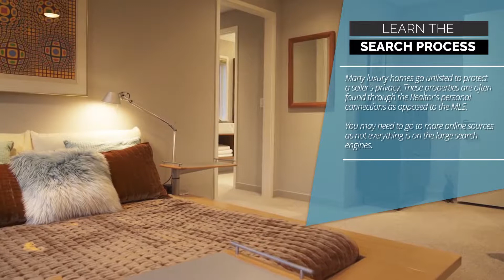Luxury Homes in Minnetrista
Are you looking for a great deal on Luxury   Homes in Minnetrista?

Your Local Specialist has found the LUXURY   Home Loans in Minnetrista. We are proud to introduce to you a Minnetrista LUXURY   Home lender whose professionalism and customer service surpasses the competition. His name is Scott Rodman with Realty Executives, we recommend him as the Minnetrista LUXURY   Home, Business, and Personal Loan Officer because of his superior track record and ability to get your loan closed fast. Scott Rodman has well over 100 5 star reviews online!

Here is one of many raving reviews:  After shopping around for a LUXURY   Home loan and not getting anywhere, Scott was referred to us by a local realtor. Scott was a great referral. He took all our concerns into account, explained the process and answered my questions. Scott even made himself available in the evening to hold my hand through my questions about the paperwork. He could lock us in at a great rate, just before the rates began to climb, and he was able to close the loan quickly.

I recommend Scott to anyone fed up with the banks and brokers.  As an expert in this local area, Scott Rodman carry a wealth of knowledge and expertise concerning LUXURY Home Loans, a sea some banking professional currently lending out of the Minnetrista, FL office of Realty Executives. Been financing people's dreams in Florida for over a decade. Scott and Realty Executives really know the importance of the customer and the concept of delight. Great Job!

LUXURY HOMES transcript: Three Luxury Home Buying Tips. One, work with a local expert; It's critical to have a good buyer agent who is familiar with the area you want to buy in. There's a bit more control on access to high-end properties in terms of fewer open houses and more appointments have to be made to see them. Two, Learn the search process, many luxury homes go unlisted to protect a seller's privacy. These properties are often found through the realtor's personal connections as opposed to the MLS. You may need to go to more online sources as not everything is on the large search engines. Three, go beyond the photos, we recommend you see them in person to fully appreciate the property, we recommend clients do a search of their property and vicinity on Google Earth so you can see what's around the area. Call Rodman Homes Today! You can also click on the link, and received updated listing and price reductions.

Minnetrista LUXURY Home Loan, Minnetrista LUXURY Business Loan, Minnetrista LUXURY Personal Loans, Best LUXURY Loan in Minnetrista, Minnetrista Florida, How to apply a luxury home in Minnetrista .